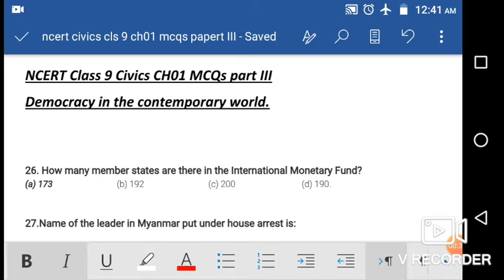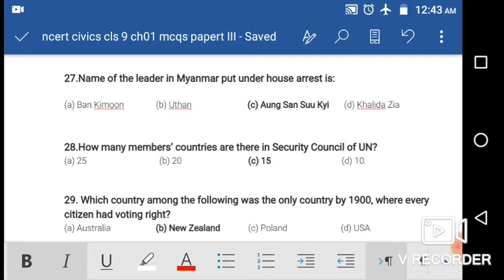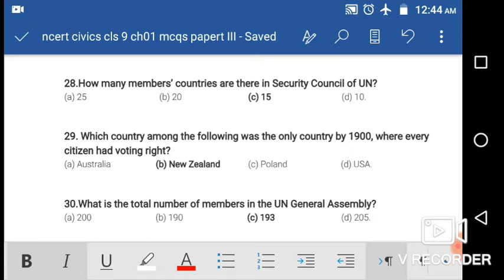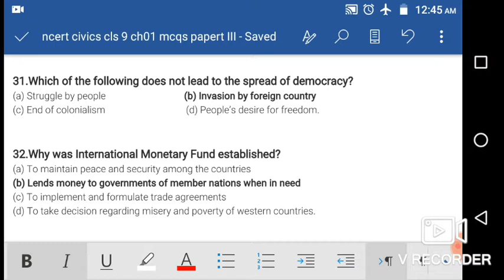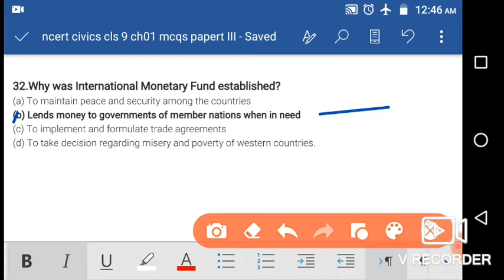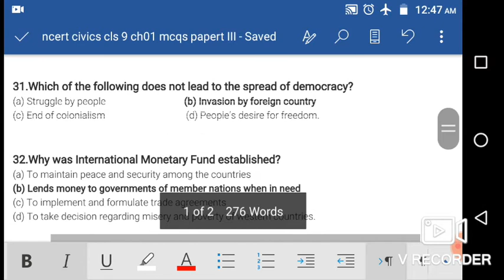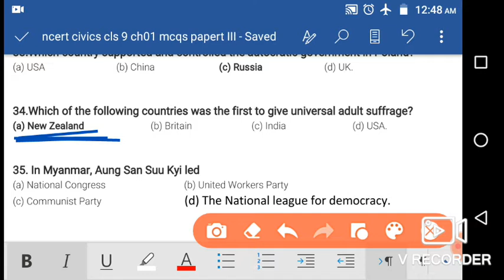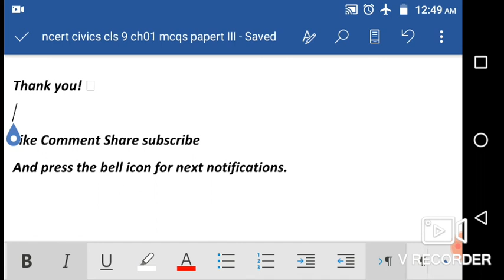Ncert class 9 | Democracy In The Contemporary World | Civics Chapter 1 | MCQs with explanation Part3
We make videos on ncert class 5 to 10 .